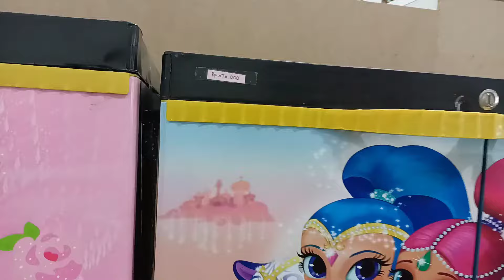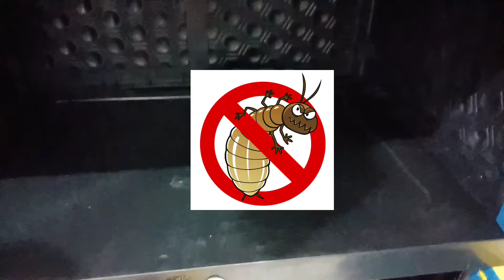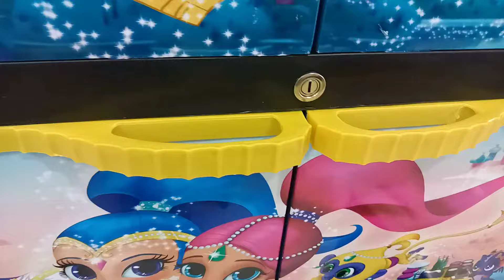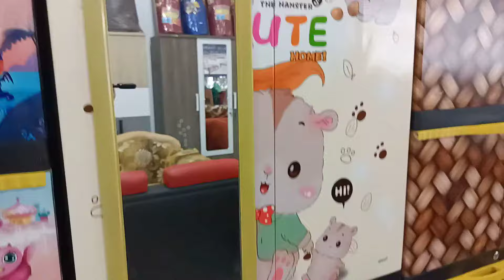LEMARI PLASTIK HARGA 500 RIBUAN BESAR DAN KOKOH